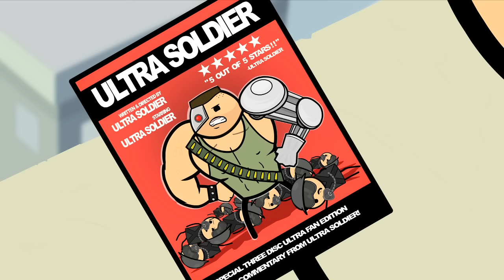A Day At The Beach - S1E1 - The Cyanide & Happiness Show - INTERNATIONAL RELEASE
In the US? You can see the first episode of Season Too, and all of Season One, for free on Seeso! Use beta code FREELAUGHS

Holy shit we actually did it!